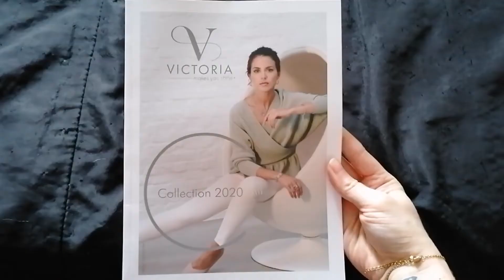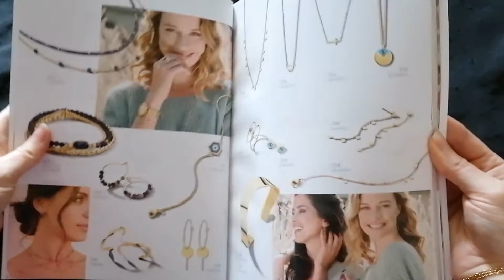Bijoux Victoria : Ma collection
Ça me ferait super plaisir ! Merci 😘 Bizhou

❤️1019❤️